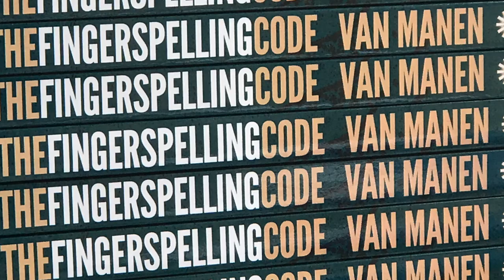Presentation Space Strata: The Fingerspelling Code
Discusses Presentation Space in use of the ASL alphabet. From the book, The Fingerspelling Code, by Dr. Jim Van Manen. This is presented in American Sign Language with English interpretation.

What is the Dr. Jim Show about?

I care about you, and I want you to learn my native language, ASL. I also want you to have fun and enjoy your life to the fullest. So, to that end, I will promise you two things: I will share with you what I honestly feel are important things, interesting things, and fun things. Things about American Sign Language vocabulary and its most difficult part to learn receptively, the ASL alphabet-- often called Fingerspelling. I also will be sharing things I have learned about life and love and success-- All of my videos will be in ASL, except for a very few-- and these will either be interpreted, or have excellent captioning available.

Who is Dr. Jim? I’m a hard of hearing college professor who was raised in a Deaf home and ASL is my first language. I also speak English. You have so many talents and so much to share with the world. I’d love to help you learn better how to communicate using ASL!

I’m a linguist and I just finished a 20 year project that is a book called, “The Fingerspelling Code”. This book has so much new information in it that many people don’t yet know about. I’m happy I have YouTube to share some of this information with you.

Who should watch The Dr. Jim Show?

Anyone who wants to improve their understanding of the ASL alphabet (fingerspelling) and anyone who wants to have more vocabulary in ASL. Also, I want to have some fun with ASL sometimes, so everyone is welcome.  I am going to target Deaf students and educational interpreters. Both these groups are often overlooked, but everyone who wants to learn ASL should come on down!

Also anyone who wants to learn more about Deaf Art and De’VIA, and those who want to know how business works and want to track my journey with YouTube. I can’t find a lot of “how-to” videos that are in ASL. And that is not only tragic, it sucks. I like making things unsuck. So I may even do a few of those too.

A few words on appropriation: ASL is my native language. That means I was born using it. I am part of the group of people who are labeled Deaf or Hard of Hearing. That means I’m not stealing anything from anyone who uses this language because its my language and I use it every day too. But I also will direct you to additional resources and people who are excellent teachers of my language. You need diversity of users to become fluent in ASL. If you just were to watch me, you would learn Dr. Jim-vocabulary or Dr. Jimulary, and to become truly fluent in a language you need many models of it to learn from. I will direct you to great resources and I will be candid with you about what I think makes a person a great resource. I work with some awesome people who are great models of ASL in various ways. I will call out each of these people from time to time as well as many others that I admire and suggest you also follow.

I’m cute and a little fat. I hide the second part with really cool shirts! I like shirts a little too much… I like humor and attempt to use it in ways that people can relate to--but I’m not everyone’s cup of tea. But many of you are misunderstood too, so I bet I’m not alone there.

You can do so much more than you think you can do. And I talk a lot about personal transformation and success and the principles of success. I am a gold level certified trainer in the Canfield Methodology, the highest certification offered in an approach used by Jack Canfield, the author of the Chicken Soup for the Soul Series and the source of the approach, a book called The Success Principles. I am very happy to be able to share this information in ASL. I wish my parents could have seen this and had access to it when I was a kid, it would have helped my life as much as it could have helped theirs. But I’m not about past regrets. I am thrilled to be able to share this here and now. So each week I will talk about Linguistics or ASL vocabulary or have something to say about personal transformation as well. I will post at least once per week, sometimes more.

I will use weird approaches that may surprise you and me-- please realize that if I am talking about anything in ASL, it's an opportunity for you to learn vocabulary and practice understanding ASL receptively. You may have to disable captions and turn off the sound or you won’t benefit as much from the videos. Above all my friends-- have fun with this!